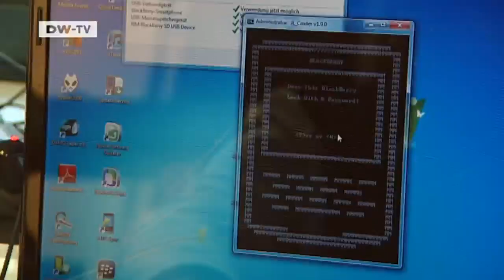Recycling: Old cell phones are a gold mine | DW English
Just about all Germans have three of four old mobile telephones lying about in a drawer somewhere. That's more than 72 million cell phones country-wide. But simply throwing them away is what's really wasteful.

The electronic elements of cell phones contain valuable materials such as copper, silver, gold and rare earth metals which can earn their owners good money! Germans can sell their old mobiles on the Internet portal "Wir kaufens". The company that runs it, asgoodas, from Frankfurt-Oder receives more than 6000 cell phones a month. In the US and Britain, such opportunities have existed for a long time. Now the business is gaining momentum in Germany.